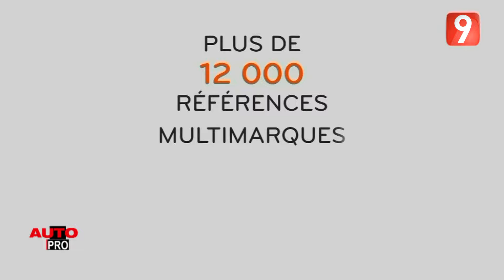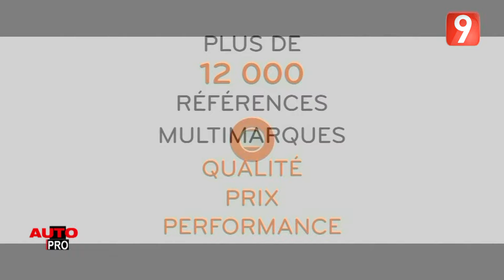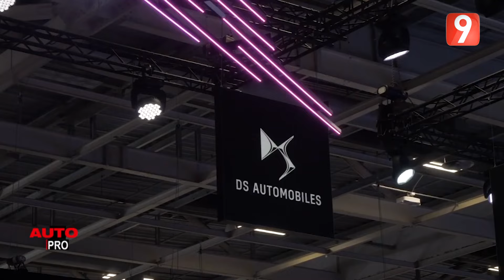Auto Pro EP06 P02